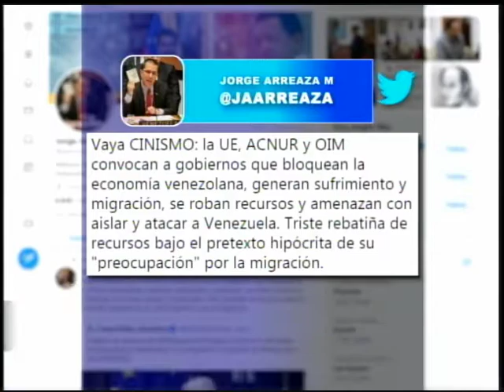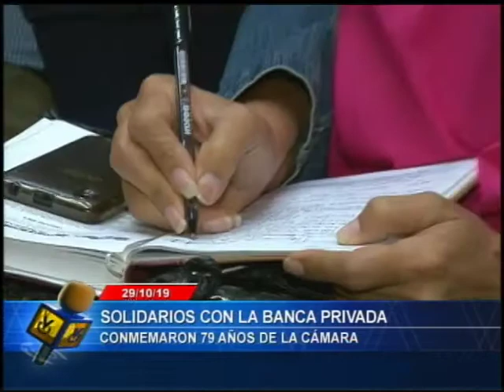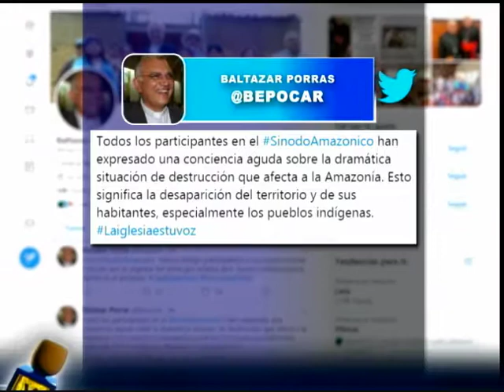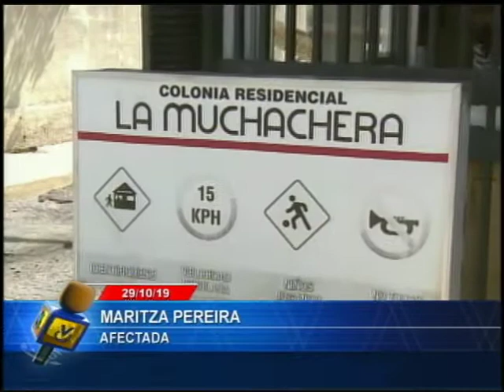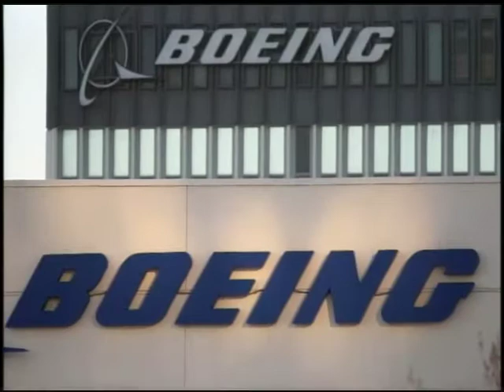Emisión Estelar / 29 de octubre de 2019